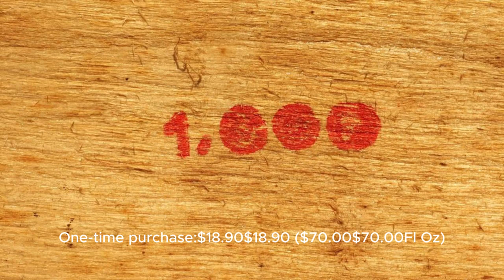New Releases in Beauty & Personal Care.mp4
new releases in beauty and personal care products on Amazon. appear to lead to specific product pages on Amazon.

The pricing information provided is for a one-time purchase of $18.90, with a cost per fluid ounceFl Oz) of $70.00. It also states that returns are free, and there is free delivery on orders over $35.

Please note that this response is based on the information provided and does not constitute an endorsement or confirmation of any product or pricing details mentioned above.